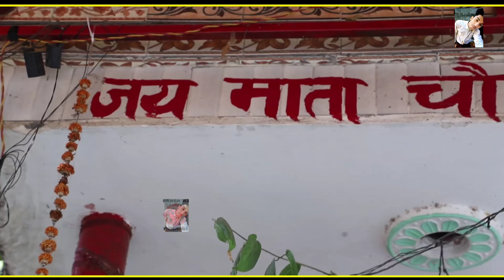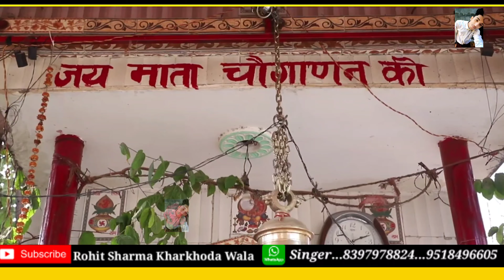आज चौगाणन दुखड़ा मिटावेगी || Latest Maa Kali Bhajan 2022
Song :- (आज चौगाणन दुखड़ा मिटावेगी)AAjCHOGANAN DUKHDA MITAVEGI

Singer :- Rohit Sharma Kharkhoda

Lyrics :- Rohit Sharma Kharkhoda

new kalli mata bhajan 2023
kalli mata bhajan 2023
choganan mata bhajan mukesh sharma
 चोगणन माताchoganan mata ke bhajan mukesh sharma 2022
choganan mata bhajan Haryanvi
choganan mata bhajan
choganan mata bhajan deru
choganan mata bhajan daru choganan mata bhajan sumit kalanaur
choganan mata ke bhajan
choganan mata ke bhajan mukesh sharma 2022
choganan mata ke bhajan narender kaushik choganan mata ke bhajan 2022
maa choganan bhajan
choganan mata ke naye bhajan
चौगानन माता के भजन
चौगानन माता के भजन डेरु पर
 चौगानन माता की आरती
चौगानन माता
चौगानन माता की कथा
चौगानन माता के गाने
 चौगानन माता के हरियाणवी भजन
चौगानन माता के गीत
चौगानन माता मंदिर
चौगानन माता के सॉन्ग
चौगानन माता डेरु भजन
चोगानान माता भजन
चौगानन माता भजन
माता चौगानन के भजन नरेंद्र कौशिक
kali mata
kali mata ke bhajan
kali mata song
kali mata ki aarti
kali mata ka gana
kali mata ki jhanki
kali mata ki video
kali mata ka bhajan
kali mata ka dance
kali mata status
kali mata bhajan
kali mata bhajan in hindi
kali mata bhajan mukesh sharma
kali mata bhajan narender kaushik
kali mata bhajan punjabi
kali mata bhajan narendra chanchal
kali mata bhajan deru par
kali mata bhajan dj
kali mata bhajan status
kalli mata bhajan hariyanvi
kalli mata bhajan hariyanvi mukesha
kalli mata non copyright
kalli mata bhajan
kali mata kali mata ke bhajan
kali mata song
kali mata status
kalli mata bhajan
hariyanvi mukesha urlaniya
मेरा आके काटो रोग कालका चौकी पे || Latest Maa Kali Bhajan 2022 || Mohit Kaushik || Mata Ki Chowki HD